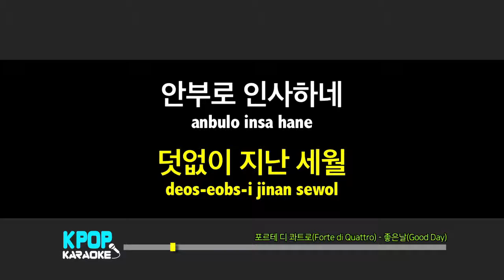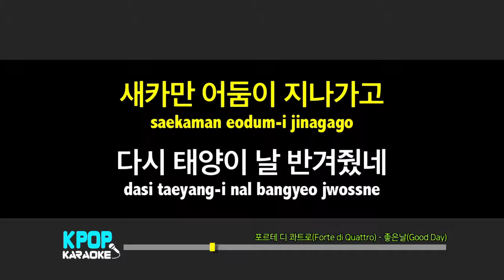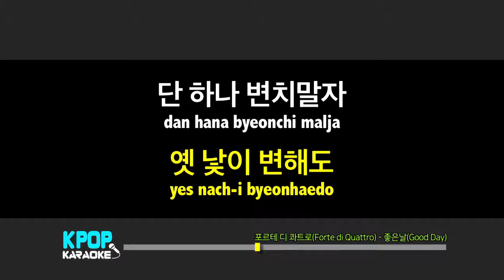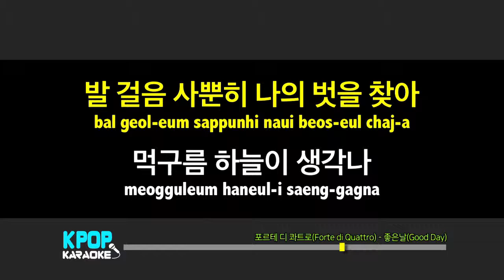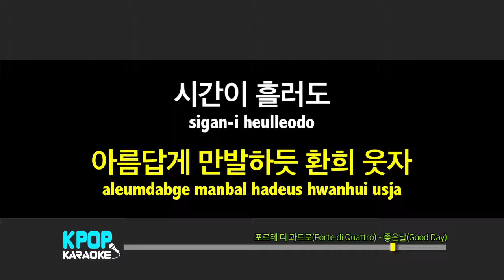포르테 디 콰트로(Forte di Quattro) - 좋은날(Good Day) -노래방 karaoke (여자키,female) Kpop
포르테 디 콰트로(Forte di Quattro) - 좋은날(Good Day) 노래방 (karaoke)
KPOP Karaoke Offiicial - Youtube

포르테 디 콰트로(Forte di Quattro) - 좋은날(Good Day) Karaoke (Instrumental)